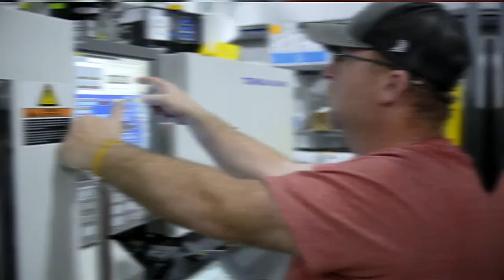TecNiq Day in the Life Video Branded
A small look into working here at TecNiq.